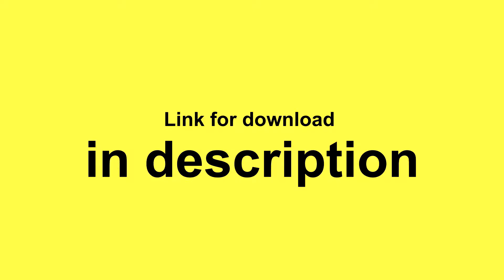JJ and Kiara [S2]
Please watch in 1080p/ Por favor, assistam em 1080p (HD)

Program: Sonyvegas17
Fandom: Outer Banks// Couple: JJ and Kiara
Coloring: MisiakTutorials x / Bright Sun

Todos os direitos de imagem são reservados à Netflix, o vídeo é só para entretenimento.